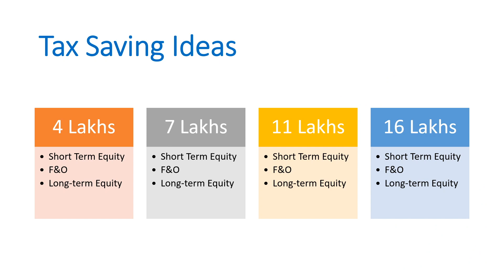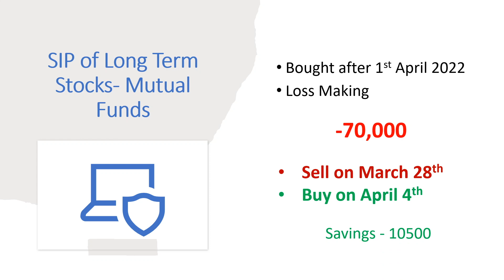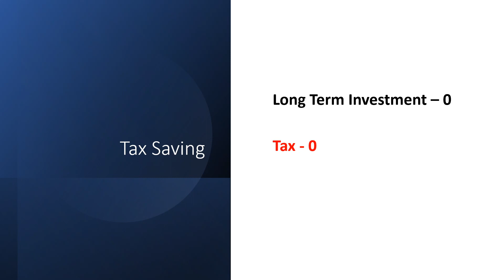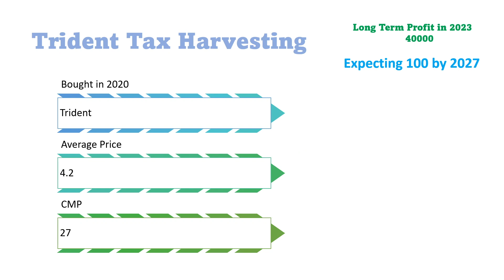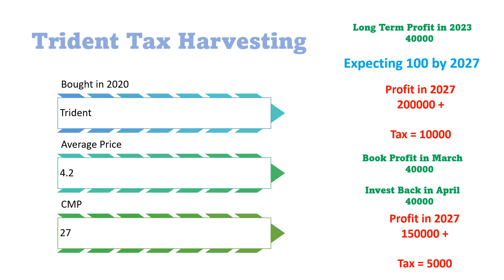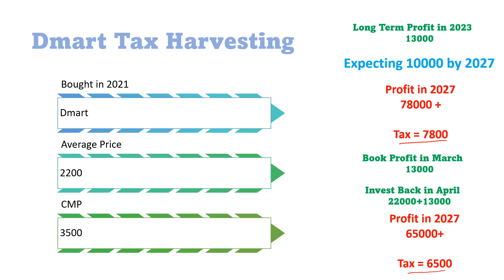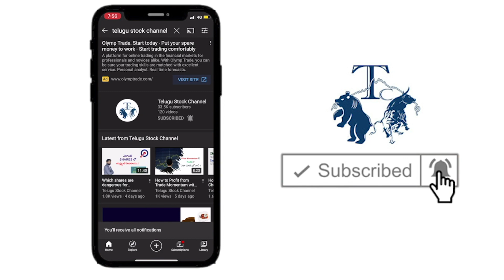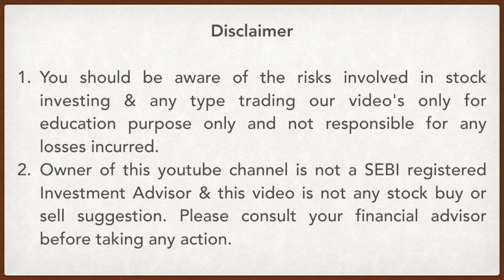How to Pay Zero Tax or Cut Tax for Profits Earned in Stock Market I Tax Harvesting by Veer Prathihas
This video expalins about simple techniques to bring down taxes to Zero for the profits earned in Short term trading (Swing Trading) or Long term trading using Tax Harvesting.

📈 Alice Blue - Trade with Lowest Brokerages (Save Charges while trading)

Books & Educational Resources:
📘 Must Read books to Make and Earn more Money
1. Learn to Earn: A Beginner's Guide to the Basic
2. The Intelligent Investor
3. One Up On Wall Street
4. Rich Dad Poor Dad
5. Irrational Exuberance
6. Secrets of a Pivot Boss